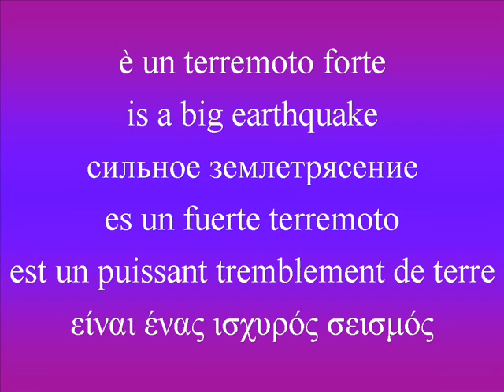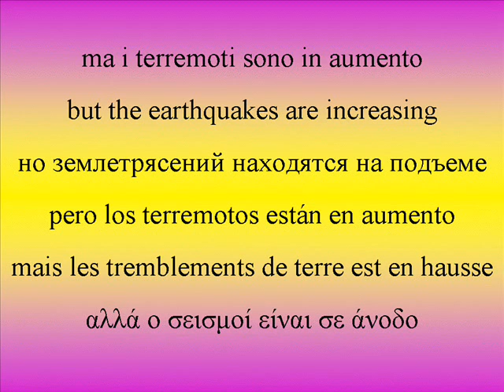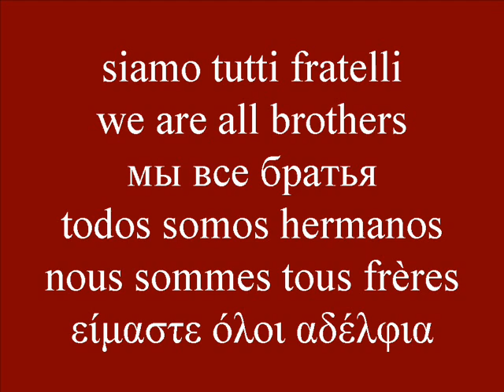Message of the awakening Nibiru 2012